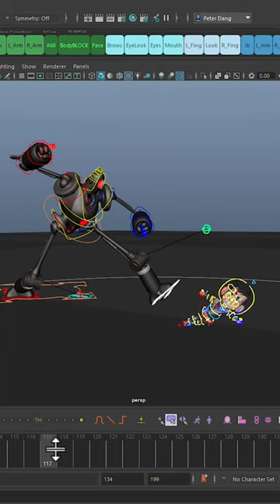Animating a Complex Fight Action Sequence in Maya with Peter Dang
Peter Dang reveals his process for animating multiple characters with moving cameras and shares how to animate a body slam in Maya